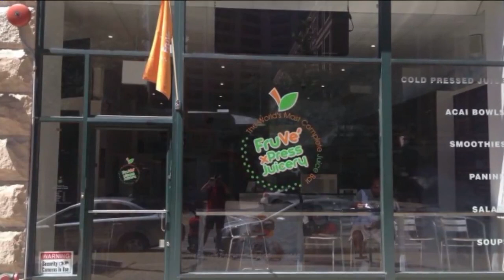WGN TV News | People to People | Black People Eats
Black People Eats was featured on WGN TV segment “ People to People “ discussing wonderful food.